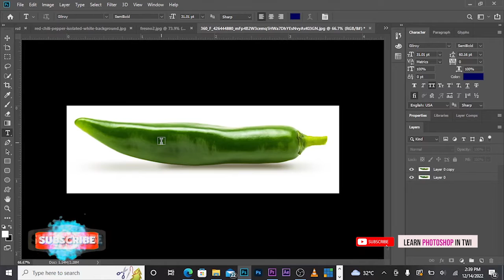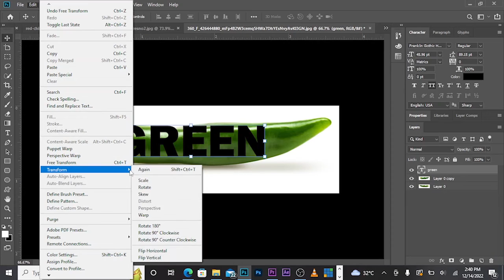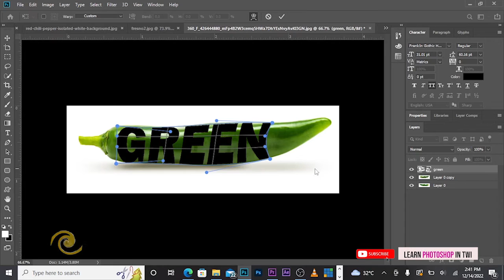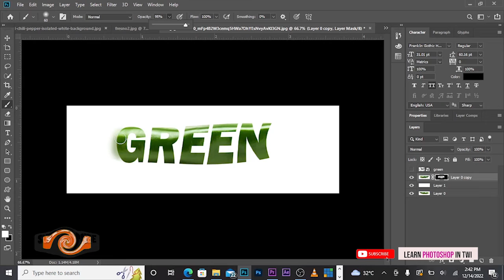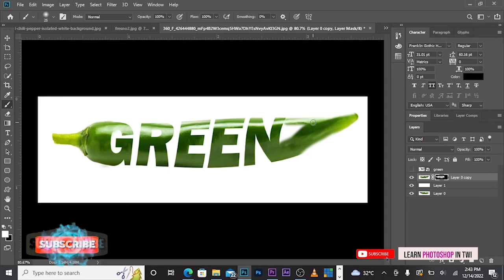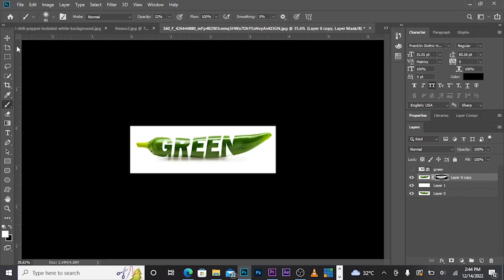Photoshop Tutorial - Green Pepper Photo Manipulation In photoshop || Typography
Hi, this is Learn Photoshop in Twi. We're here to use Ghanaian Language (TWI) to teach more of Photoshop. Thank you.